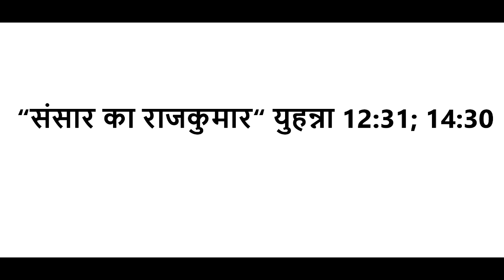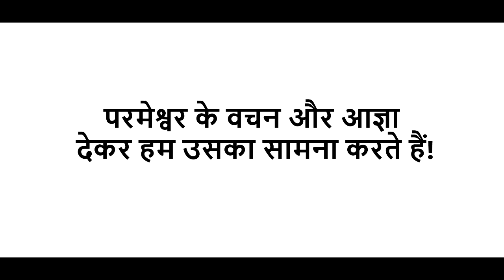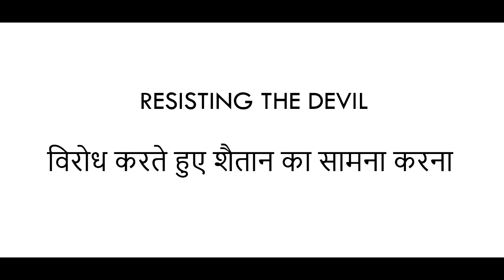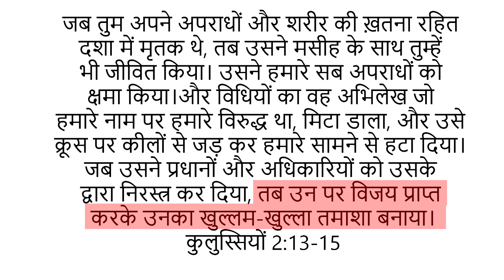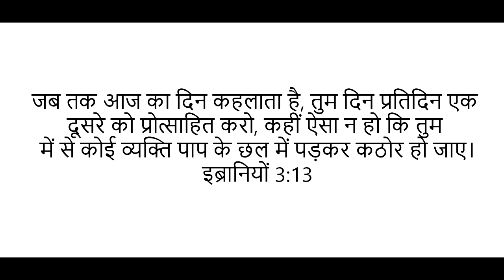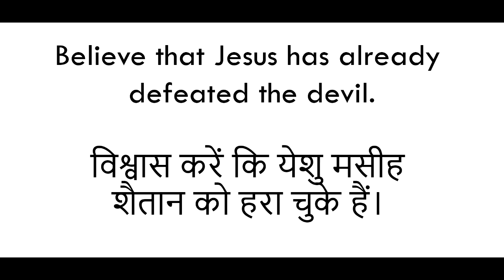Hindi Sermon / Pravachan - How To Overcome Our Enemy - Satan | Part-1 | Pr. Joy Gill